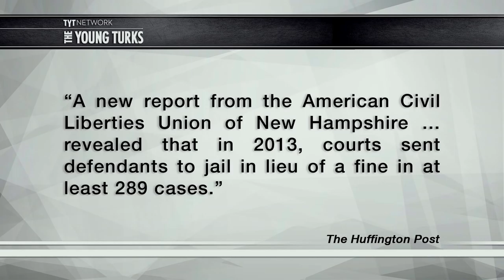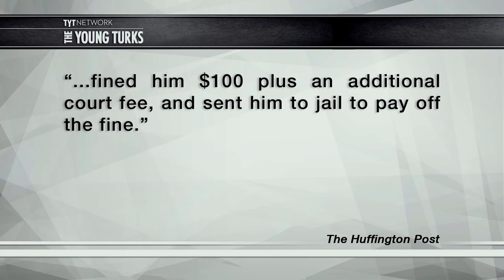Why Are We Criminalizing Poverty?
"What if I don't have the money?" the man asked the judge. He was in court because he hadn't completed the 32 hours of community service he'd agreed to serve as part of a plea deal for a minor offense, and he couldn't afford to pay his $320 fine.

The defendant was hoping for a deferred sentence -- for a bit more time to get the funds together or to complete his community service. No such luck.

"You go to jail," the judge replied.

According to the transcript, the man seemed shocked. "Over a violation?" he asked. Yes, the judge said. Seven days. "Well, I guess I'll go to jail then," the defendant said.

Cenk Uygur and Ana Kasparian (The Point) hosts of The Young Turks discuss.